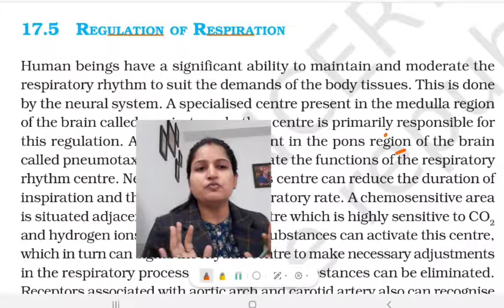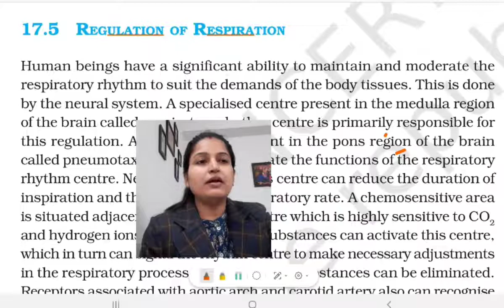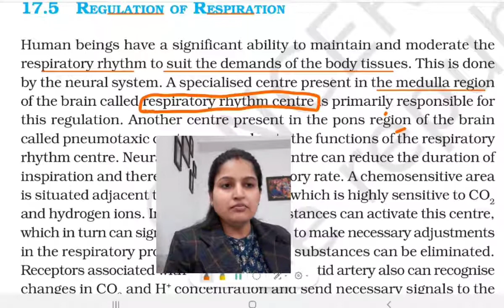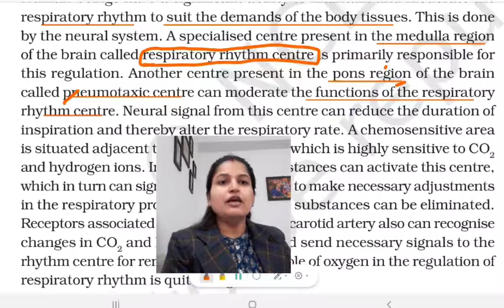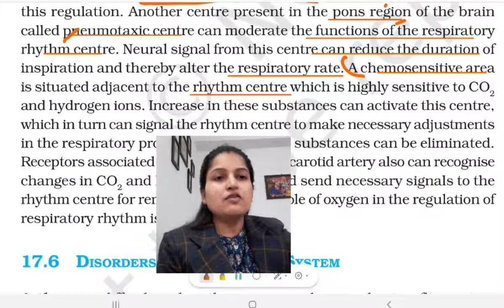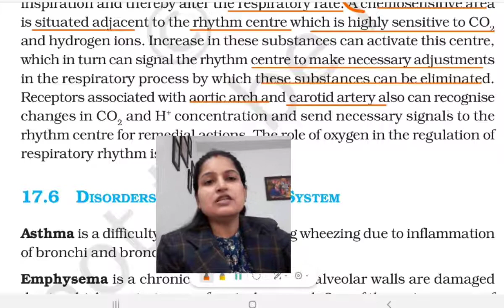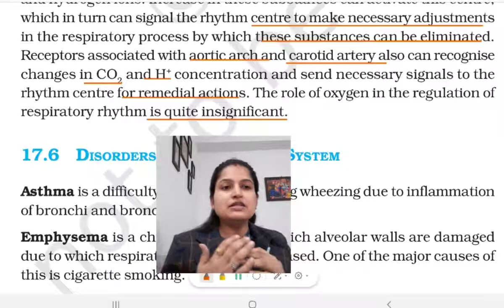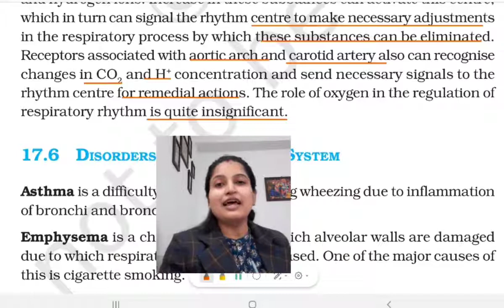Regulation of Respiration - Respiratory Rhythm Center class 11 Biology NCERT